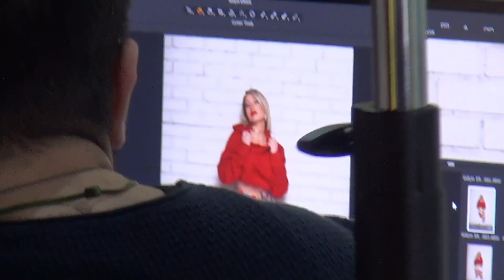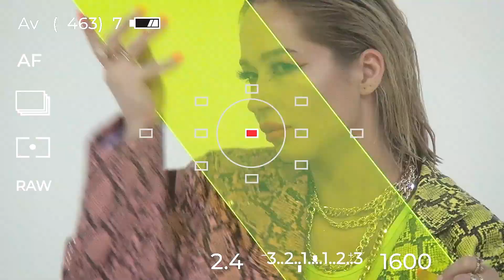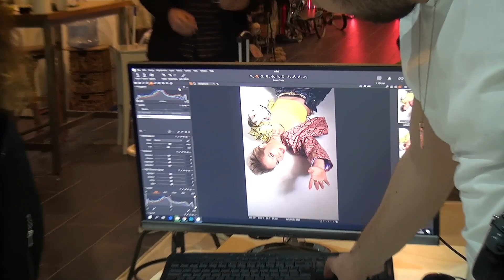Gülçin Ergül - FOTOGRAF ÇEKİMİNE BUYRUN | KAMERA ARKASI / ŞUBAT 2020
Gülçin Ergül: Invitation
Şubat ayında gerçekleştirdiğimiz fotograf çekiminin kamera arkası görüntüleri şimdi sizlerle. ☺️ Zil butonuna da tıklarsanız, sürpriz videolarımdan haberdar olabilirsiniz, çünkü her an gecenin 2'sinde video paylaşabilirim. Emeği geçen herkese, beraber çalıştığımız tüm dostlarıma varlıkları için teşekkür ederim. ☺️

Fotoğraflar: Safa Gülsoy
Saç: Hakan Yılmaz
Makyaj: Roya Sarvari
Styling: Fırat Kanburoğlu
Destekleri için Ezgi Ayçe Kızıldere, Arpej Yapım ve Dilara Ustasüleyman’a teşekkür ederim/